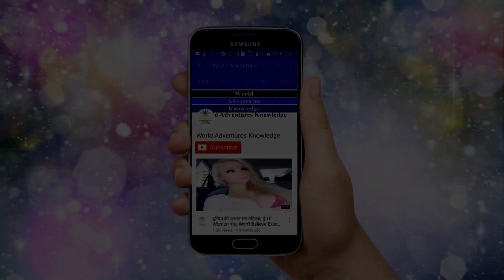दुनिया के 5 सबसे बेहतरीन ड्रोन 5 Best drones in the world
Here are 5 Most Amazing Drones Which will amaze you. all these drones are most powerful and attractive and ya effective drone ever made.

5 Best drones in the world...
दुनिया के 5 सबसे बेहतरीन ड्रोन...